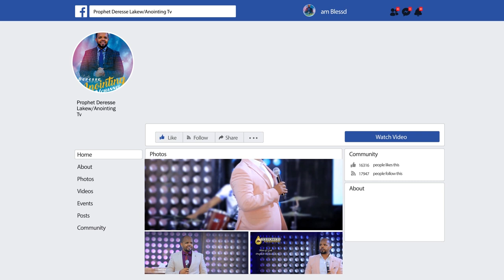መርዝ አበላለሁ ብዬ ተበላሁ...BY MAN OF GOD PROPHET DERESSE LAKEW